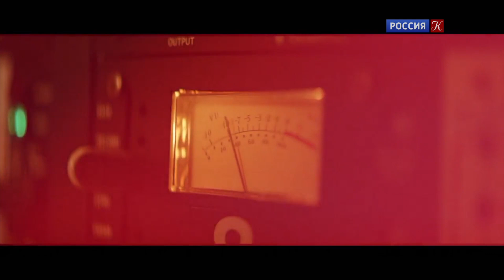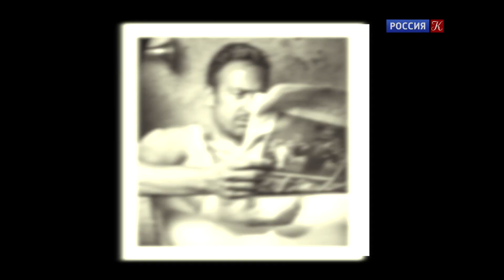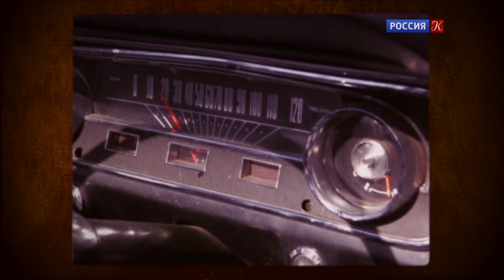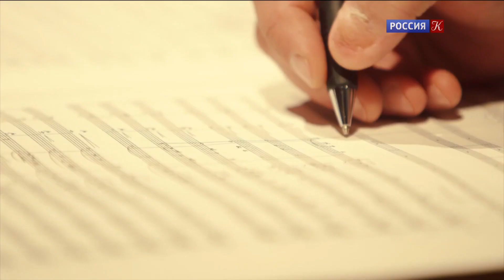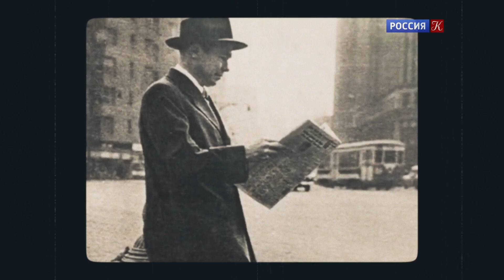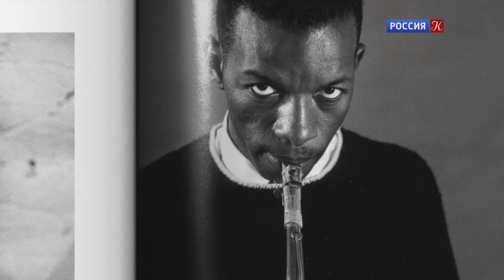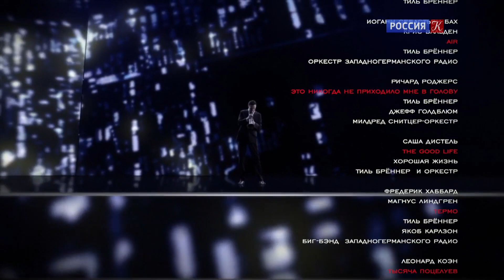Тиль Брённер / Till Broenner. Энигма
Автор и ведущая – президент фонда "Музыкальный Олимп" Ирина Никитина / Irina Nikitina.

В гостях у "Энигмы" Тиль Брённер, прославленный джазовый трубач с феноменальной способностью переплетать вокал и игру на своем посеребрённом флюгельгорне так естественно и умело, что создается ощущение сплошного музыкального потока. Ну а если в руках у Тиля оказывается не труба, а другой предмет его страсти - фотокамера Лейка, то он делает три своих знаменитых щелчка, и на свет появляется уже не джазовая импровизация, а очередной гениальный портрет музыканта-современника, глядя в глаза которому, почему-то слышишь партию трубы-пикколо из Второго Бранденбургского Баха или отзвуки ее в песнях "Битлз".

Не верите, что такое возможно - посмотрите новый выпуск "Энигмы", и Тиль вам сам всё об этом подробно расскажет.

Автор и ведущая - Ирина Никитина
Цикл программ рассказывает о том, что такое современная классическая (академическая) музыка, показывает ее самых ярких представителей в естественной среде и вызывает их на откровенный разговор о самом главном. Любопытные истории, неожиданные и яркие ассоциации, редкая хроника, простота и ясность разговора, интересного и понятного широкому зрителю, – каждый выпуск по-своему уникален.
Автор и ведущая - президент фонда "Музыкальный Олимп" Ирина Никитина.